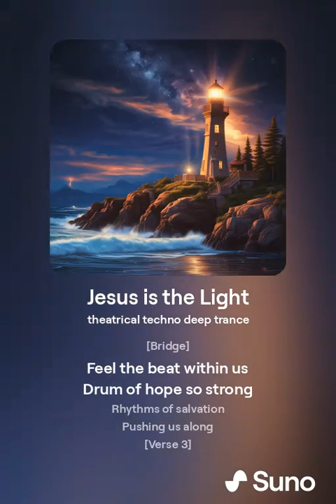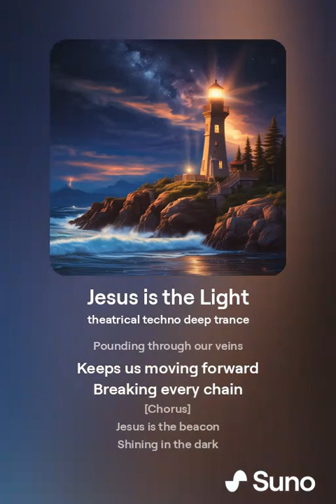Jesus is the Light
Sing along to the sweet sweet sound of Techno that Jesus IS the Light!!!